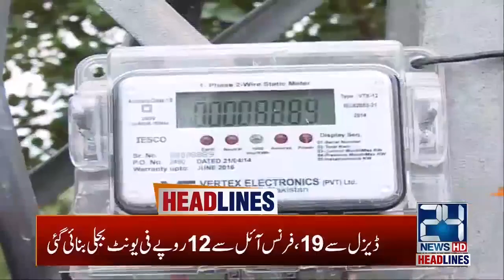6am News Headlines | 27 Sep 2020 | 24 News HD